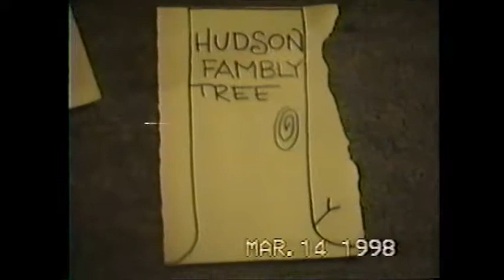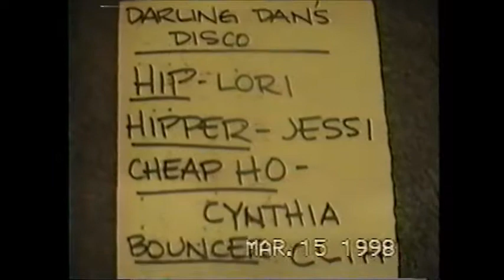Family Commercials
The Hudson family tradition of making goofy videos continues with the 1998 version of Super Silly Commercials.